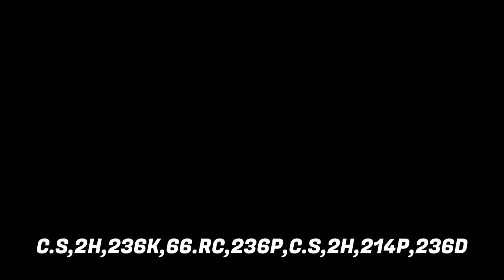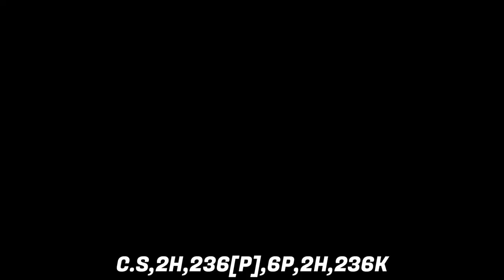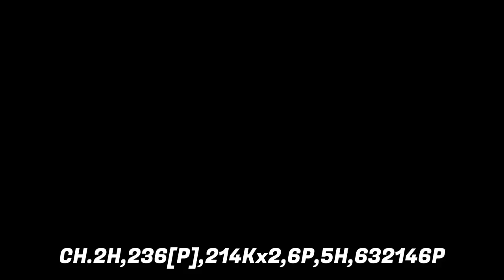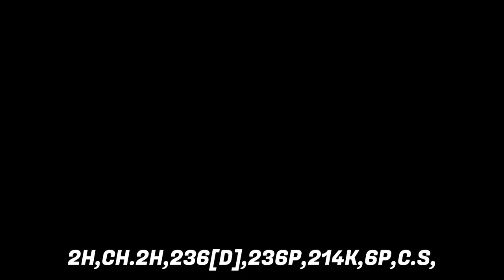Guilty Gear Strive | Jack-O Combos You Need to Learn | Guilty Gear Strive Season 3 Combo Guide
Yo ningens. Today I will be showcasing some of the new combos that Jack-O got in the new season 3 patch. I hope that you all enjoy it.